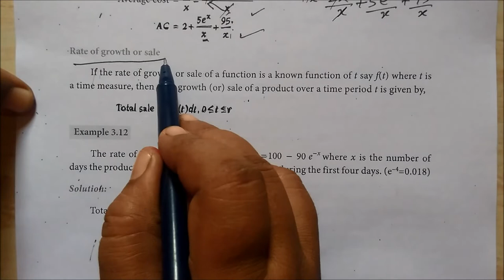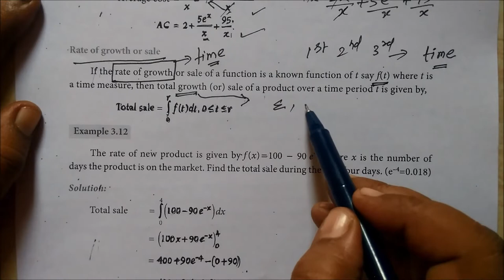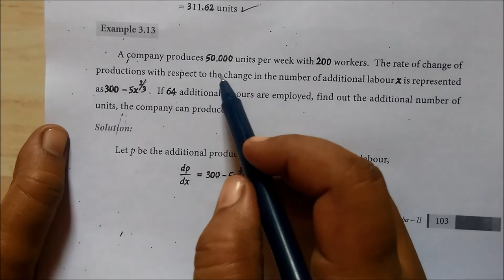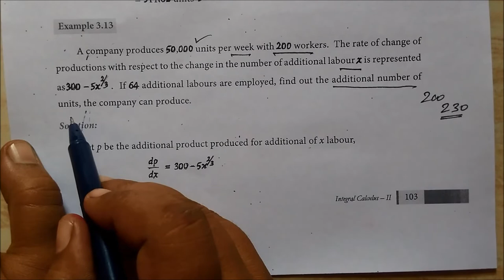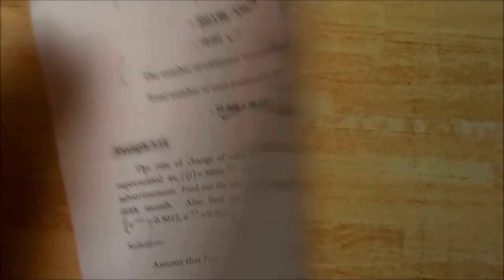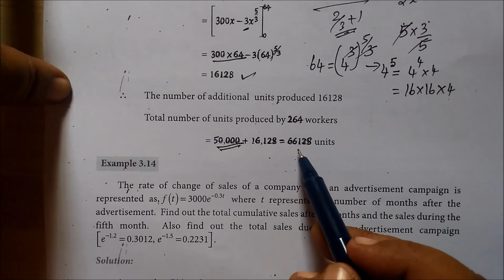12th B Maths [Part-113] Example-3.11-3.13 Integral calculus-II Gomathidharmarajan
12th B Maths [Part-113] Example-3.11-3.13 Integral calculus-II Gomathidharmarajan